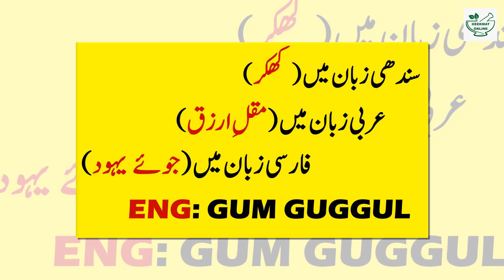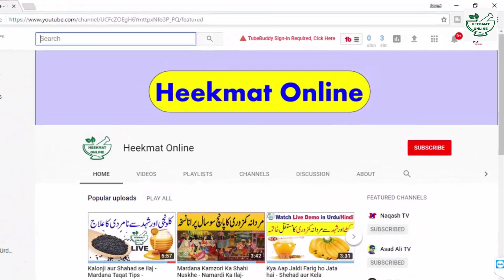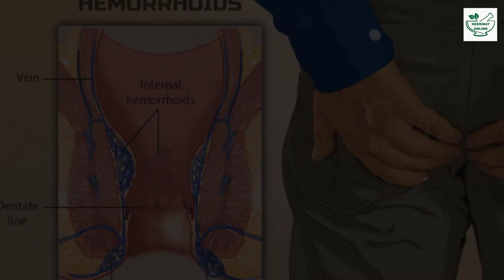Bawaseer Ka Ilaj Urdu | Guggul Benefits In Urdu | Joron Ki Sujan Ka Ilaj In Urdu | Piles Ka Ilaj